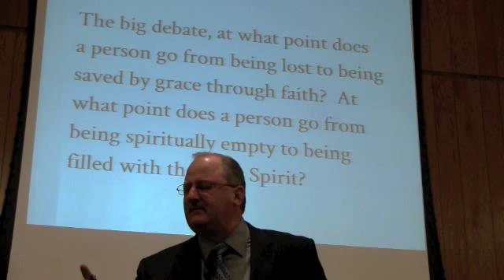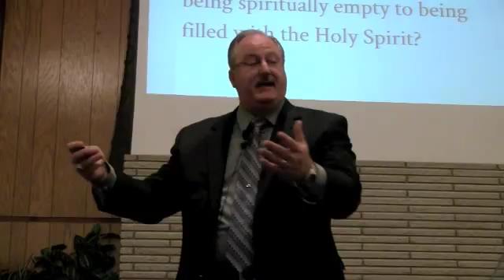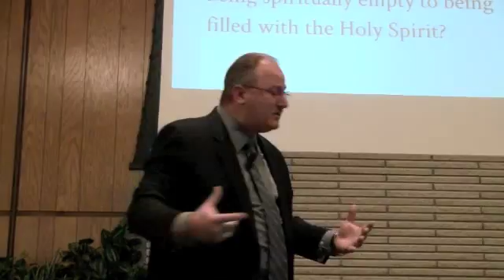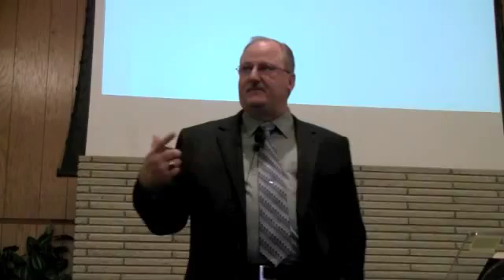Faith Chain Series - Part 7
Tad Masteller - November 24, 2013